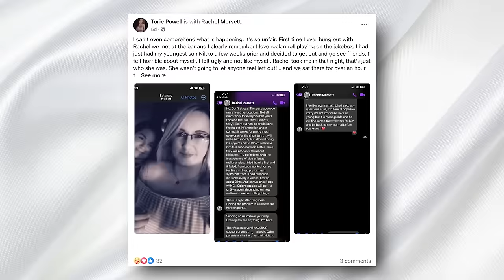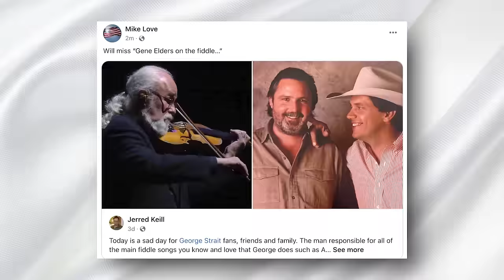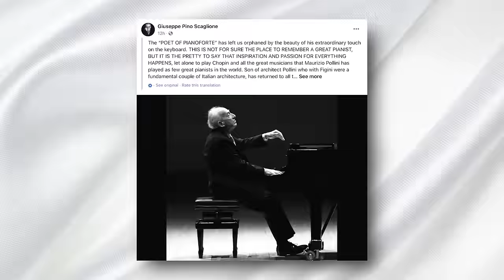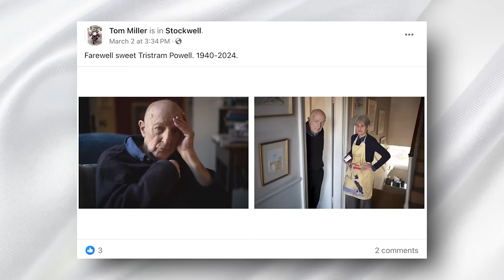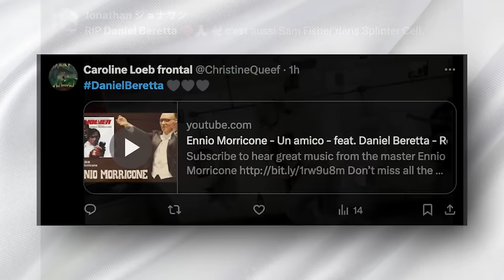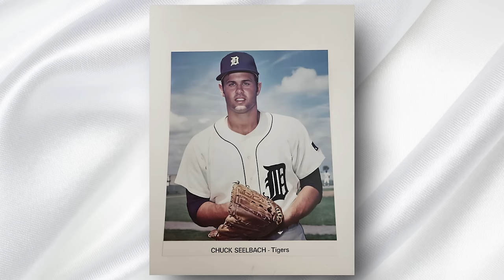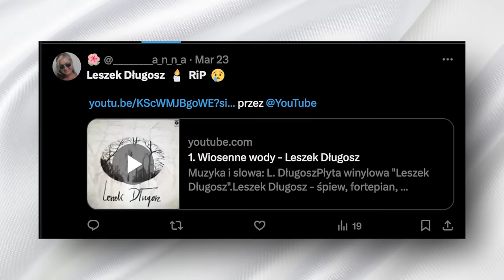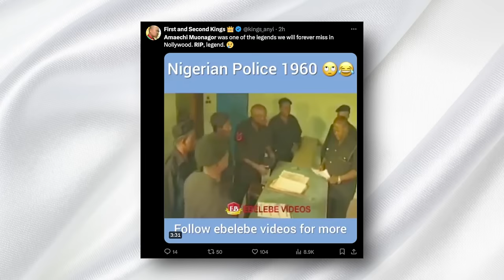‘'LEGENDARY ARTIST'’ & 12 Stars Who Died TodaY!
Join us on Immortal News as we honor the lives of individuals who've left an indelible mark on the world, sharing their stories of bravery, creativity, and compassion. We also dive into today's top headlines, bringing you updates on the personal challenges faced by public figures. Your support through likes and subscriptions fuels our mission to celebrate life stories and bring attention to important news. Let's embark on this journey together.

In this episode, we pay tribute to a courageous mother who shared her battle with cancer on social media, touching hearts and raising awareness with her honesty and strength. Her story reminds us of the power of vulnerability and the importance of community support during the toughest times.

We also celebrate a figure who transformed their life from one of crime to a source of inspiration, using their experiences to uplift others and advocate for mental health awareness. Their legacy teaches us that change is possible and that one person's journey can light the way for many.

Our tribute extends to a musician whose contributions to the soundscape of country music will forever echo in the hearts of fans. Their mastery of the fiddle brought stories to life, reminding us of music's ability to connect us to our emotions and each other.

We remember a pioneering pianist whose interpretations of classical compositions have left a lasting impact on the music world. Their legacy of innovation and exploration challenges us to appreciate the depths of human creativity and the beauty of classical music.

Additionally, we honor a director whose work brought depth and humanity to television, crafting narratives that resonated with audiences and enriched the cultural landscape. Their legacy is a testament to the power of storytelling in connecting us to shared human experiences.

Today's top headlines include a legendary musician's candid discussion on overcoming health challenges to return to the stage, offering hope and inspiration to fans worldwide. We also cover a rock star's transformation in the face of health issues, showcasing a journey of resilience and self-care.

Lastly, we highlight a moment of compassion within a royal family, as members extend support to one another in times of illness, reminding us of the strength found in unity and empathy.

Thank you for joining us as we celebrate these lives and stories. Your engagement helps keep their legacies alive and brings attention to the ongoing struggles and triumphs of those in the public eye.